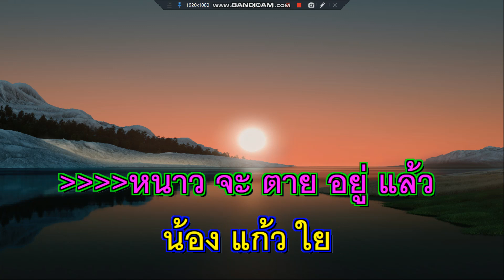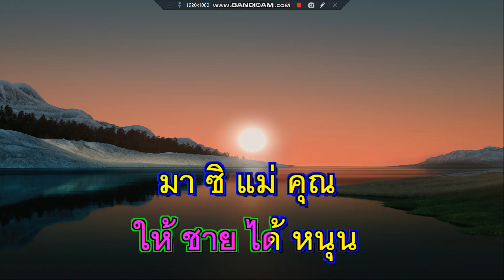หนาวนี้พี่ตายแน่ พรศักดิ์ ส่องแสง